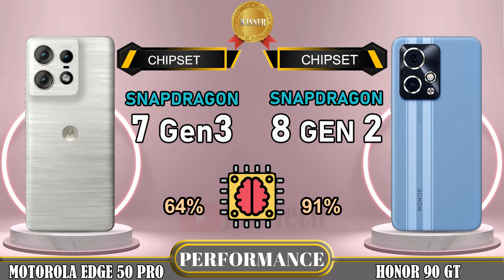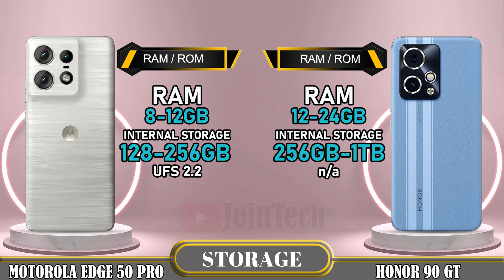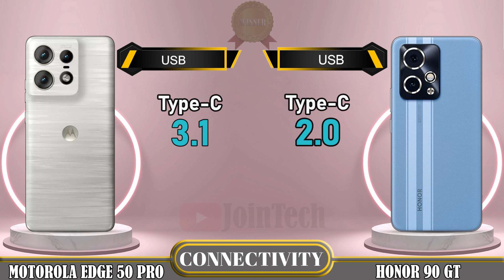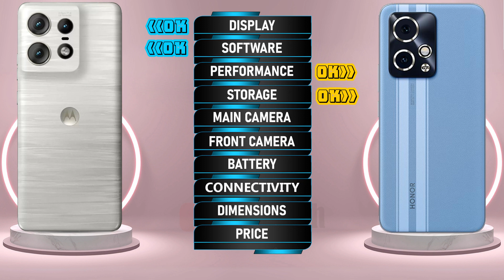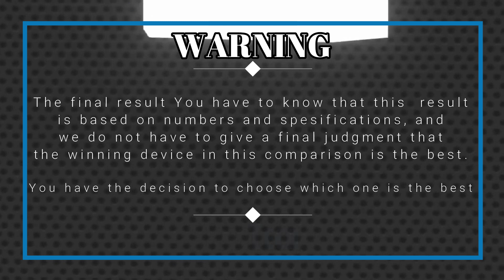🔥 Duel High Tech! Motorola Edge 50 Pro Vs Honor 90 GT Off in a Smartphone Showdown!!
Motorola Edge 50 Pro vs Honor 90 GT | Comparison | Review | Unboxing | Price | Antutu Score
We provide a detailed first look at the Motorola Edge 50 Pro, including hands-on specifications and features. The data is sourced from the manufacturer's laboratory, and the actual data may differ due to test environment conditions. You can find the specs and unboxing information for the Motorola Edge 50 Pro in our comparison review. Share your first impressions and any tests you conducted in the comments section, especially when comparing it to the Honor 90 GT. Please note that any Google data used in this video is purely for illustrative purposes, and we cannot guarantee the accuracy (100%) of the information presented.
🔔 Turn on the bell for new upload notification 🔔
Please To: